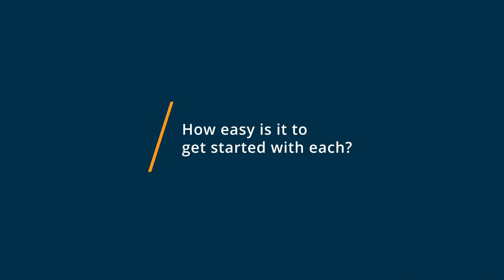Pushpay vs eGiving.com: Why I switched from eGiving.com to Pushpay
🥊  Considering Pushpay vs eGiving.com? See which is better. Pushpay vs eGiving.com Comparison: Features, Pricing and Integrations comparison.

💡📘 Interested in Pushpay? Browse Pushpay reviews, pricing and compare with popular alternatives

💡📘 Interested in eGiving.com? Browse eGiving.com reviews, pricing and compare with popular alternatives

Pushpay Review 2021.

Giving and engagement management for churches.

Pushpay helps churches encourage generosity and raise funds faster and more easily. Pastors and leaders benefit from robust reporting which helps them understand fundraising progress and donor trends, launch campaigns quickly, and connect with their congregation through a powerful Church App. Key benefits include simple one-time and recurring giving, custom giving statements and receipts, and Donor Development dashboards to guide givers along their generosity journey.

eGiving.com Review 2021.

Online giving platform that helps churches manage processes for recurring donations, payments, event forms, and more..

0:00 Intro
0:12 What business problems are you solving with Pushpay and eGiving.com?
0:34 What is Pushpay best for?
0:50 What is eGiving.com best for?
1:03 How easy is it to get started with Pushpay and eGiving.com?
1:29 What recommendations do you have for those considering Pushpay and eGiving.com?